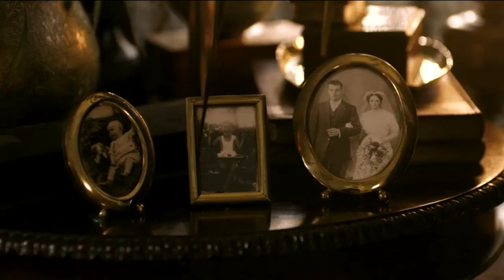IAIN GLEN - MAJ ALEXANDER JOSEPH WILSON - his wife DOROTHY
from MRS WILSON